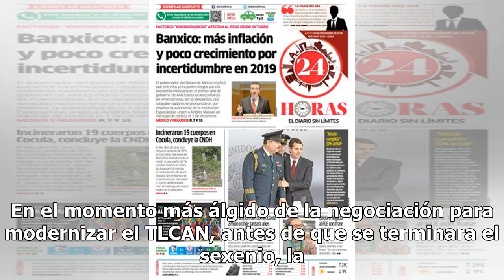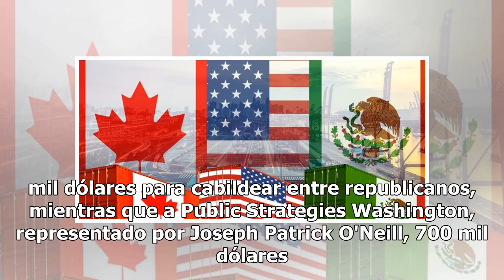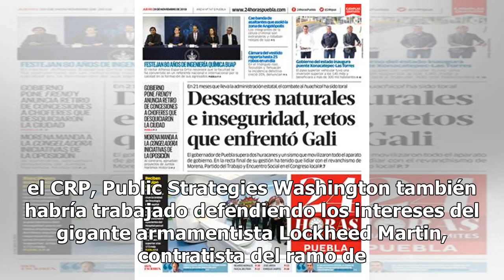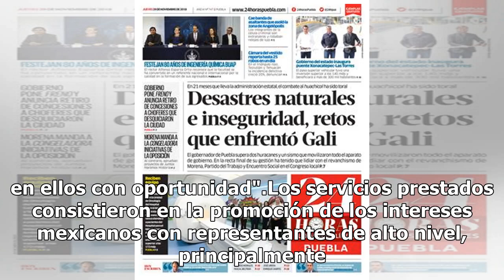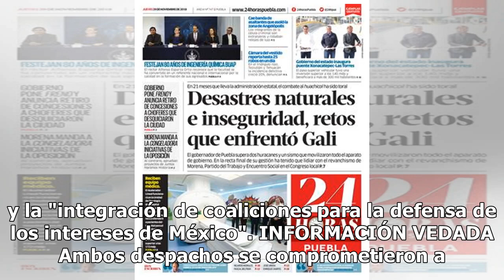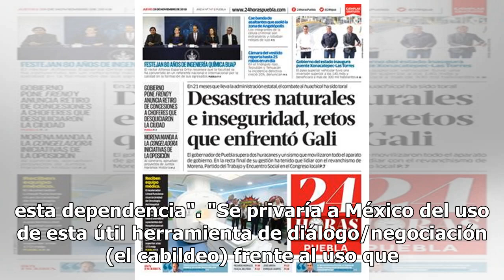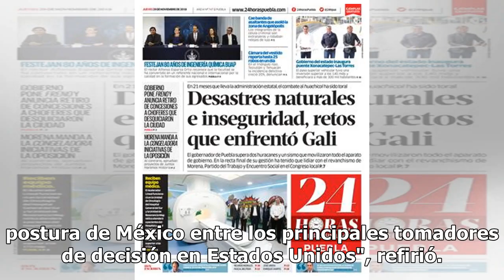México pagó 20 mdp para cabildear el T-Mec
En el momento más álgido de la negociación para modernizar el TLCAN, antes de que se terminara el sexenio, la administración de Enrique Peña pagó poco más de 20 millones de pesos a dos equipos de cabilderos para posicionar los intereses de México entre líderes republicanos y demócratas en el Congres...